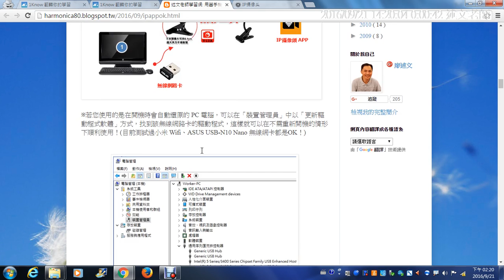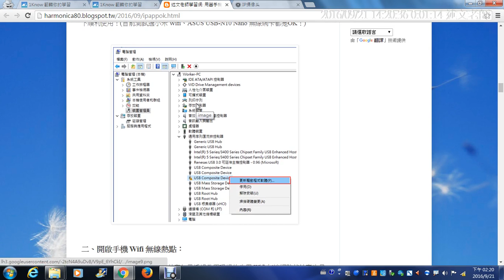04：補充無線網卡如何在不重新開機下安裝完成